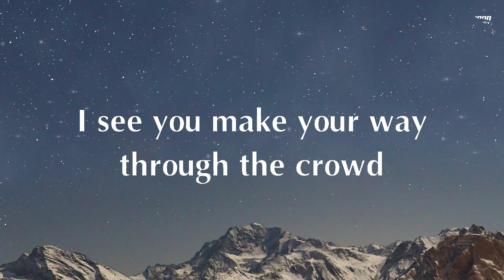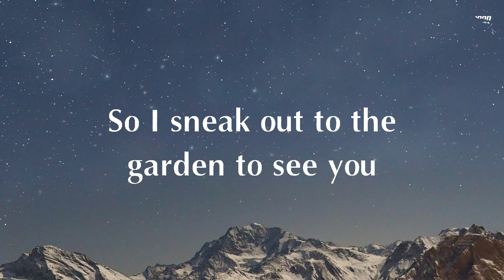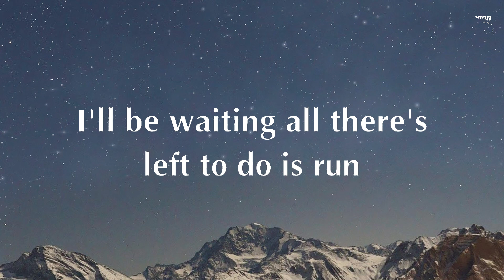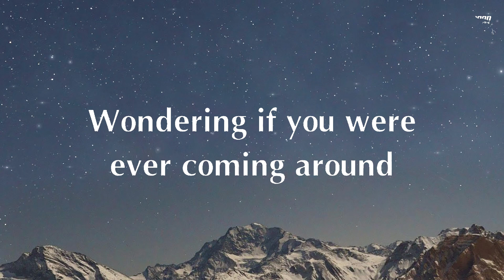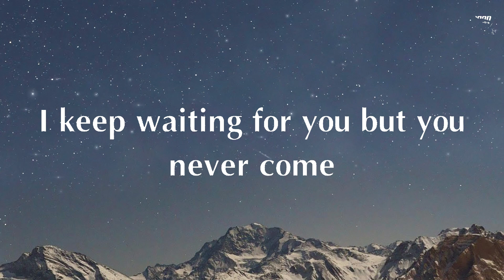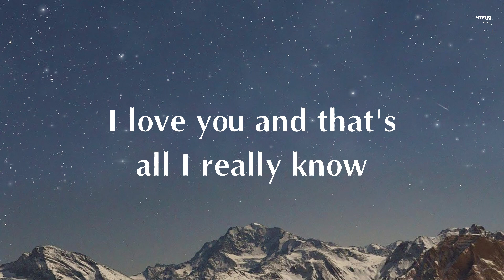Taylor Swift - Love Story (Lyrics) romeo save me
🎤 Lyrics: Taylor Swift - Love Story

[Chorus 2]
Oh, oh

[Outro]
Oh, oh
Oh, oh